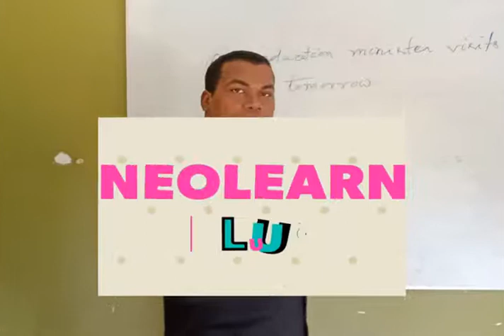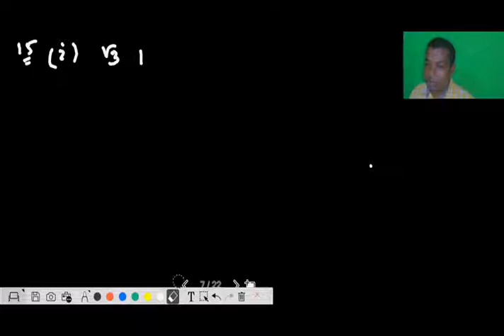CLASS 9 ALGEBRA | CHAPTER 2 B | ODIA | ANUSHILANEE 2 B| NEOLEARNPLUS | BSE | V-5 | BIJAGANITA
ABOUT THIS VIDEO :
DEAR STUDENTS THIS CHAPTER HAS BEEN EXPLAINED TO YOUR CLASS NINE STUDENTS SO CLEARLY THAT EACH AND EVERY BODY COULD UNDERSTAND IT IN BETTER WAY.